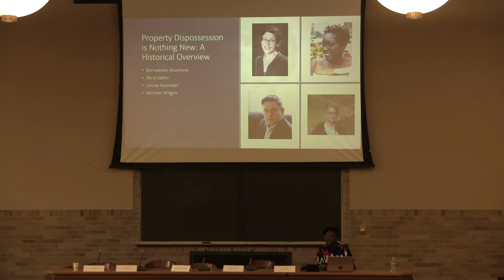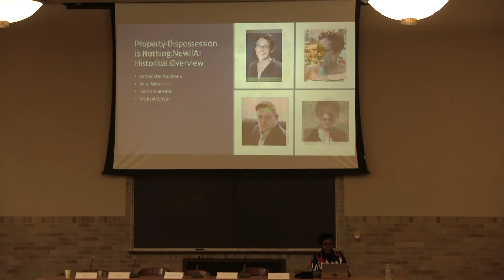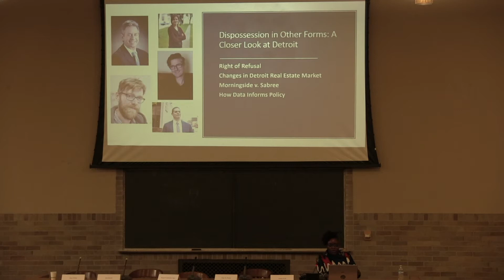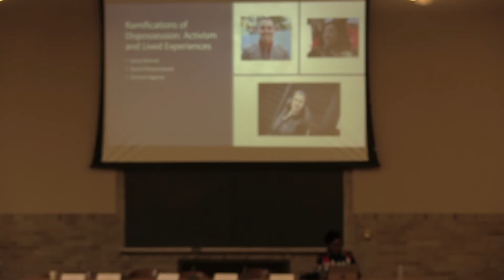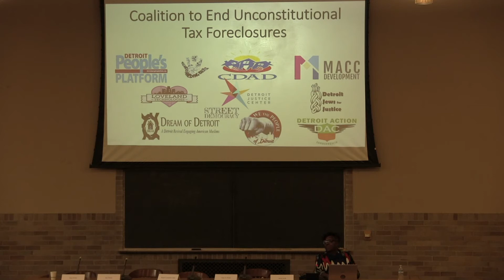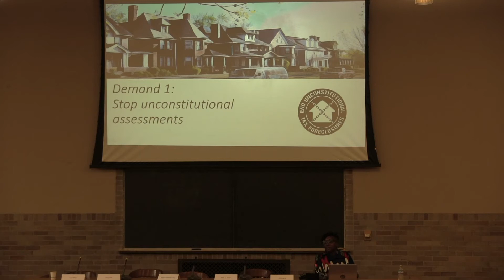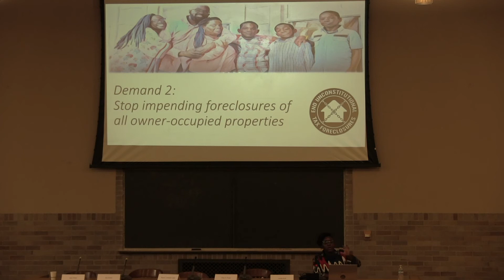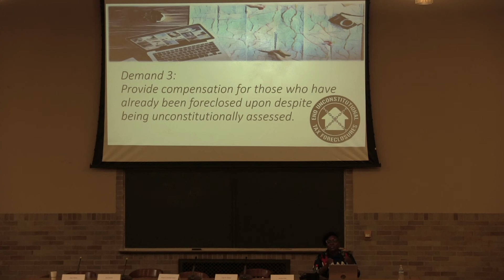Round Tables and Closing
Closing remarks: Bernadette Atuahene, Professor of Law, Chicago-Kent College of Law

JLR 2019 Symposium | "Dispossessing Detroit: How the Law takes Property" | November 9, 2019